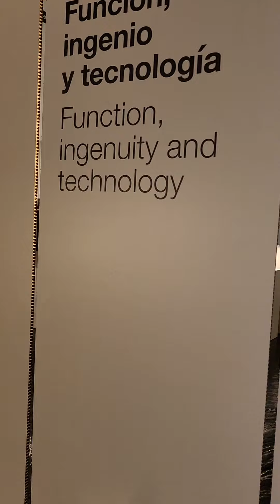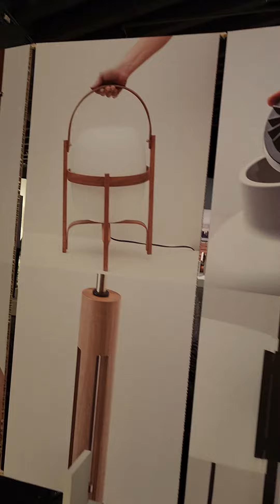brandybabe cute trendy clothing mint lookbook accessories jewelery ring braclet fashioni